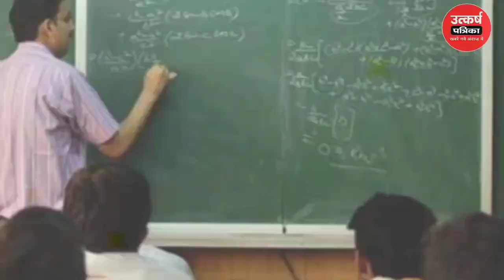Yogi ने प्रदेश के 1.5 लाख शिक्षकों को दिया बहुत बड़ा तोहफा ! UP के शिक्षा मित्रों के वेतन को बढ़ाया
Yogi ने प्रदेश के 1.5 लाख शिक्षकों को दिया बहुत बड़ा तोहफा ! Yogi सरकार ने अपना वादा निभाया प्रदेश के
इन शिक्षा मित्रों के मानदेय में बढ़ोतरी की ! लंबे समय से चल रही मानदेय बढ़ाने की मांग Yogi ने बुलाई मीटिंग और हो गया ऐलान ! Utkarsh Patrika